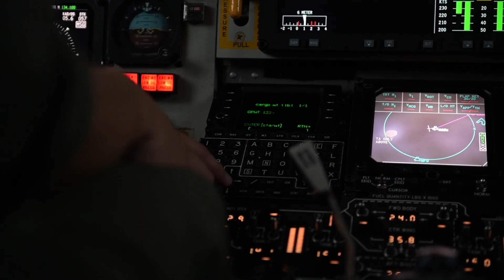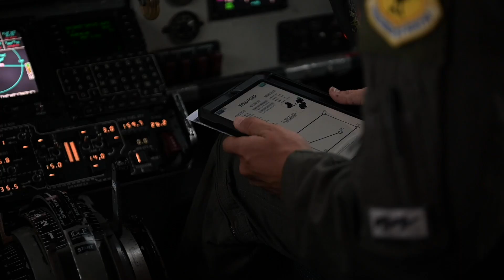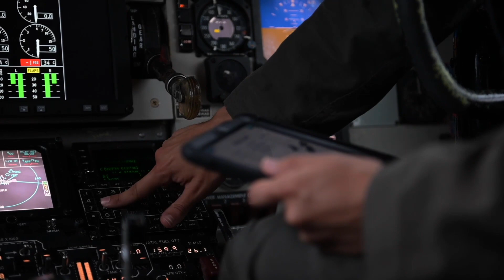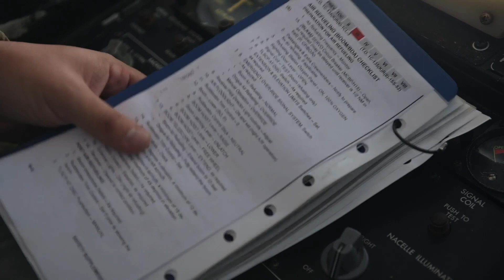第909空中給油飛行隊が日米合同演習「サザンビーチ」を支援 | 909th ARS supports Exercise Southern Beach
沖縄県、嘉手納空軍基地
2022年9月15日
第18作戦群は航空自衛隊と連携し、9月12日から16日にかけて行われたサザンビーチ演習を完了しました。サザンビーチは、第18航空団と航空自衛隊の部隊が一緒になって、指揮、任務計画、飛行、デブリーフィングを互いに練習する二国間演習です。

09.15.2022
Video by Senior Airman Yosselin Campos
18th Wing Public Affairs
The 18th Operations Group partnered with the Japan Air Self-Defense Force to complete Exercise Southern Beach, Sept. 12-16. Southern Beach is a bilateral exercise that brings the 18th Wing and JASDF units together to practice leading, mission planning, flying and debriefing with one another. (U.S. Air Force photo by Senior Airman Yosselin Campos)